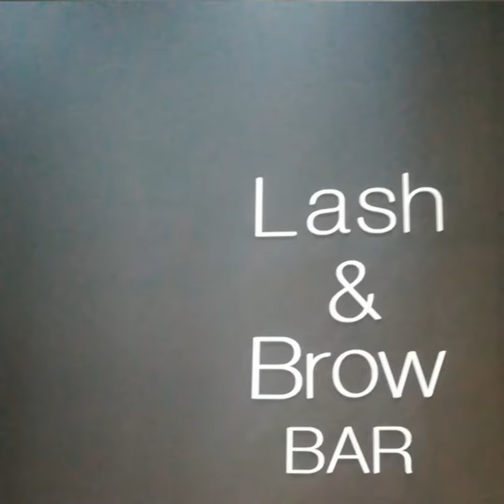🇿🇦 Clarissa k | South African| Lash Video |SA Blogger!!! I got my lashes done for the first time!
My first time getting Individual lash extensions!! So much much and so professional. It was actually relaxing lol.
Pros : your lashes look amazing with no work or mascara needed so it speeds up your morning routines.
Cons: for some reason these things were painful after a while whenever I would sleep or wipe my eye and stuff. It's also really tempting after a few weeks to pluck them haha
But try them out yourself and let me know your thoughts!